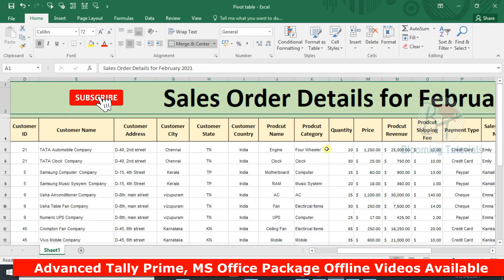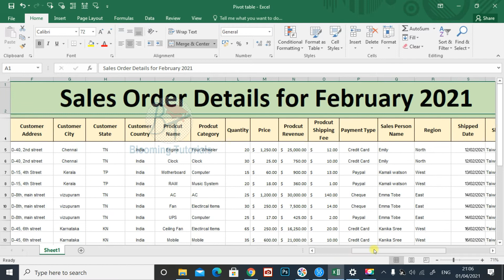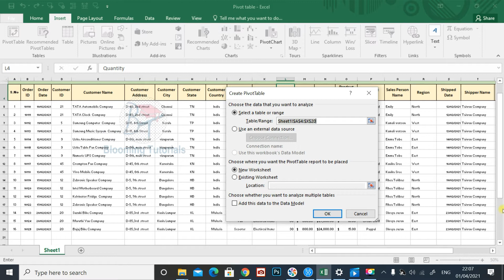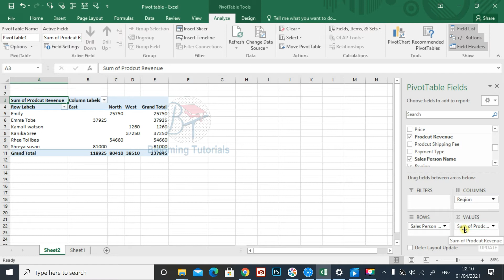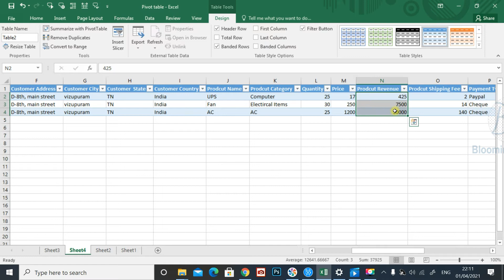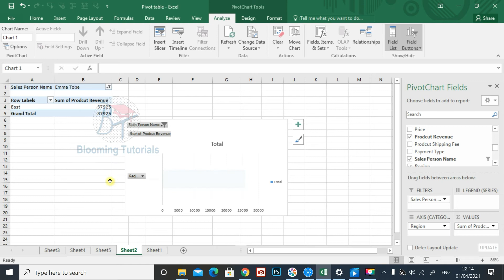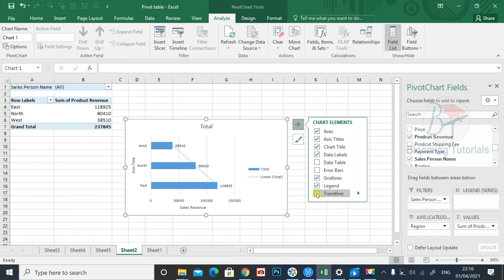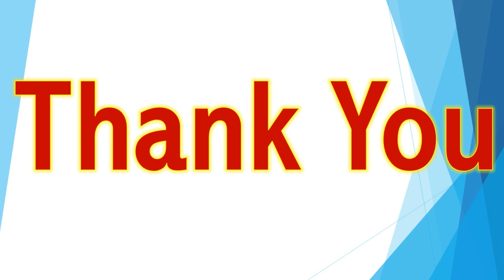Pivot Table in excel | Dashboard | Pivot Charts | How to create Pivot Table with visualization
How to create pivot table in excel
Creative dashboard
Pivot charts